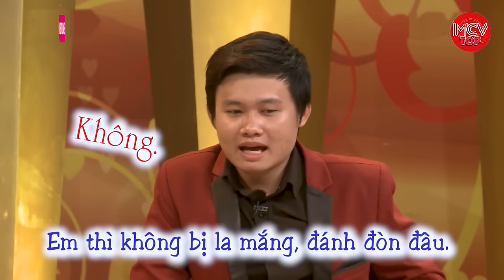Chồng Ức Chế Kể Tội Vợ Mắc "Bệnh Nhột", Không Làm Gì Được. Định Quay Xe Lần Đầu Gặp Mặt